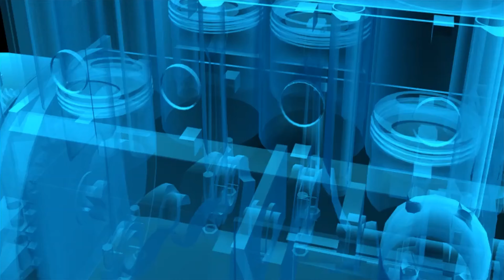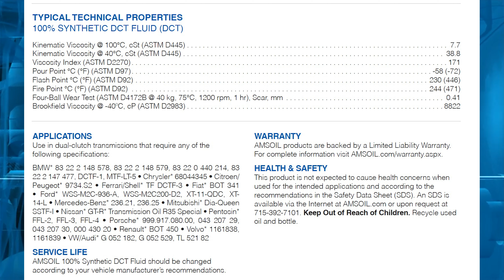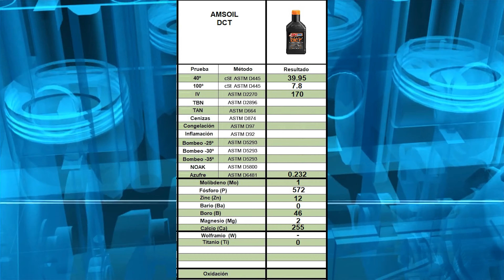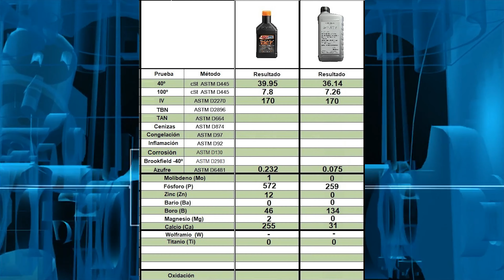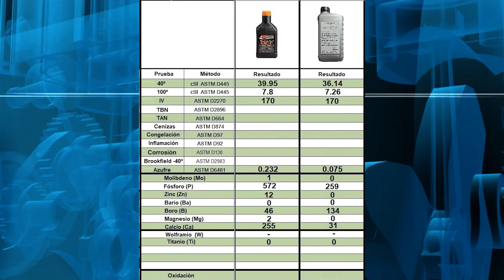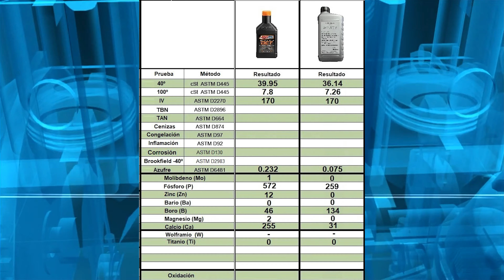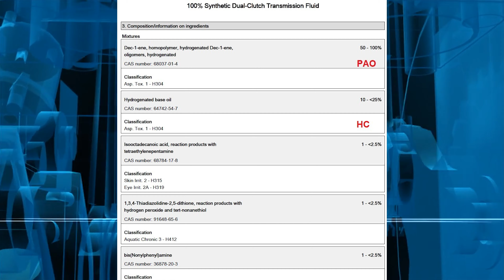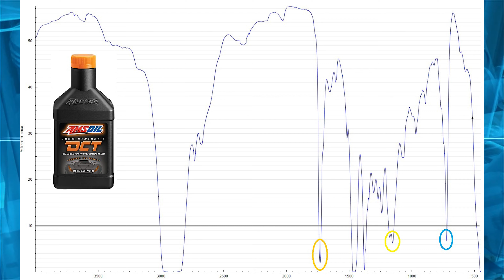✅ Aceite Transmisión Amsoil Synthetic Multi-Vehicle DCT [REVISIÓN]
Análisis aceite transmisión automática doble embrague DSG/DCT Amsoil